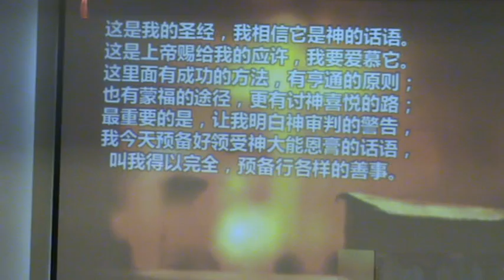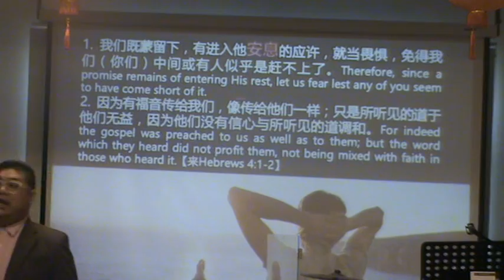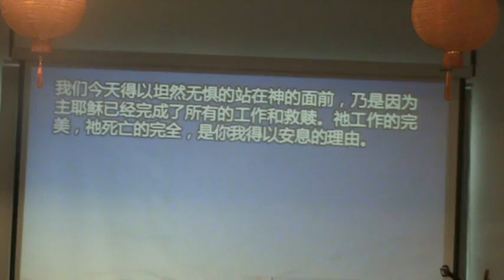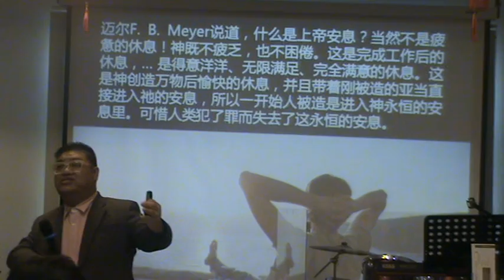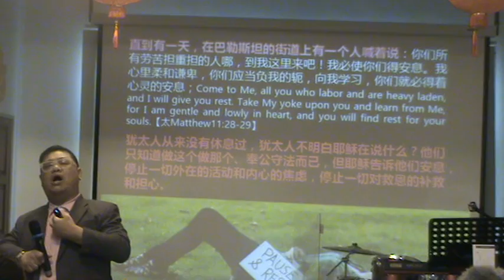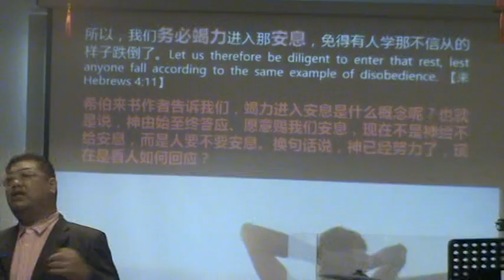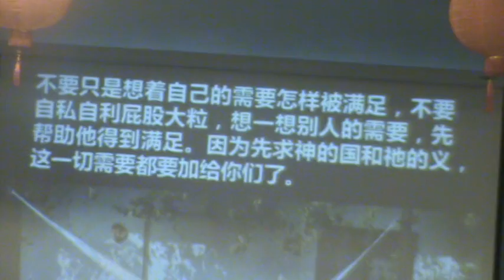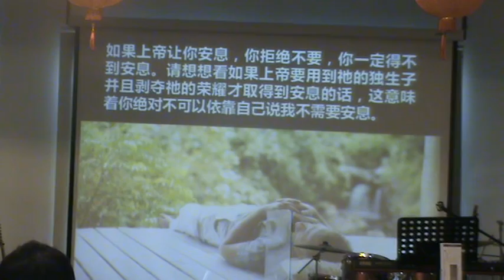你们要休息系列(3)—— 安息的福音 (福建话) | 曾仪生牧师 | 20200301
这个系列的信息是灯塔社区中心2020年最重要的信息，没有之一。神由始至终答应、愿意赐我们安息，现在不是神给不给安息，而是人要不要安息。换句话说，神已经努力了，现在是看人如何回应？
2020年03月01日，星期天
你们要休息系列